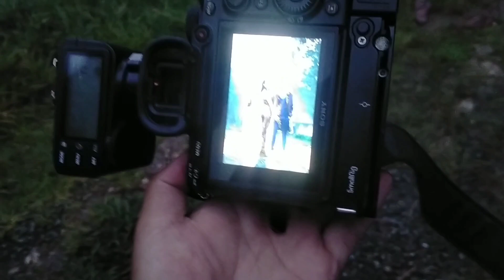photo shoot 2 WANRI KIKI " KA DAW"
at the photo shoot KA DAW